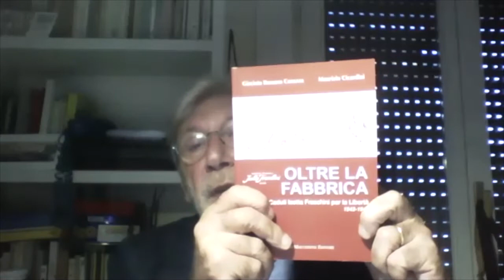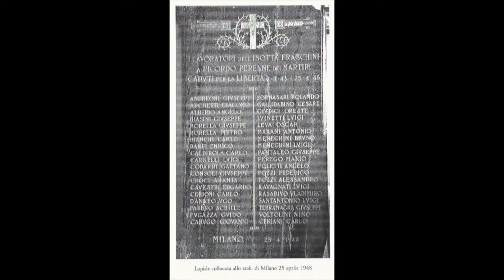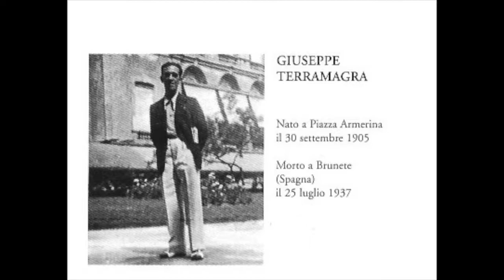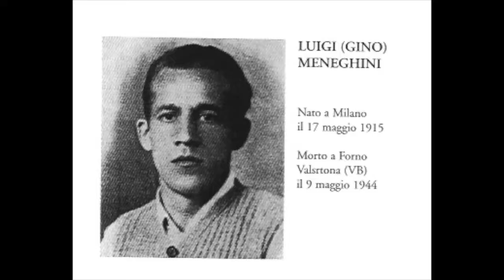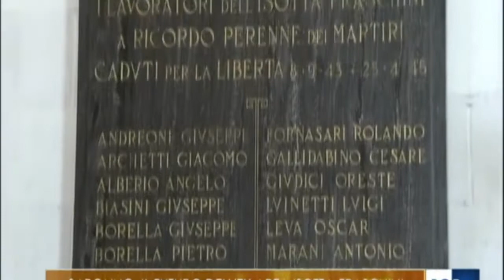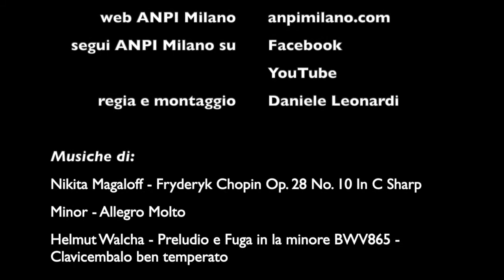Oltre la fabbrica. I caduti Isotta Fraschini per la libertà.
OLTRE LA FABBRICA. I CADUTI ISOTTA FRASCHINI PER LA LIBERTÀ 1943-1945
Autori Giacinto Romano Canazza, Maurizio Cicardini

Pietro Macchione Editore, 2015
Interventi di MAURIZIO CICARDINI, GIUSEPPE GORLA e ANGELO PROSERPIO
“Una lapide riportante 38 nominativi di Caduti per la Libertà, null’altro. Una lapide presente ora quale monito presso il Museo delle Industrie e del Lavoro Saronnese (MILS) di Saronno. Questi sono gli scarni elementi da cui sono partiti gli autori, ex dipendenti Isotta Fraschini Saronno, per condurre questa ricerca storica al fine di risalire alle storie ultime delle persone citate sulla lapide in una sorta di “Chi erano costoro? Chi erano e in quali circostanze sono morti?”. Per meglio comprendere il contesto storico in cui le vicende di ognuno si sono svolte, e a complemento della ricerca, vi è una breve introduzione riguardante il periodo storico che va da dopo il primo dopoguerra sino alla Liberazione, toccandone solo gli elementi principali, ma comunque importanti per le storie ricostruite. I risultati della ricerca riguardante le vicende dei caduti con le relative schede biografiche costituiscono comunque l’elemento preponderante, e le storie di ciascuno, con narrazione asciutta basate esclusivamente sui documenti ritrovati aiutano a comprendere la portata delle loro azioni, inserite in un momento storico particolare. Lo sfondo politico e sociale di quel periodo emerge scorrendo le storie a una a una, diverse tra loro per origine, fatti personali, tipologia di avvenimenti e località, accomunate dal lavorare nella stessa Fabbrica prima, e dal tragico destino poi.”
Maurizio Cicardini lavora in Isotta Fraschini Saronno dal 1963 al 1990. Inizialmente al Reparto Montaggio Motori, poi al Reparto Esperienze Motori.
Giuseppe Gorla, dirigente di società di consulenza, è l’attuale proprietario dell’area Isotta Fraschini di Saronno.
Angelo Proserpio è presidente della Società Storica di Saronno.